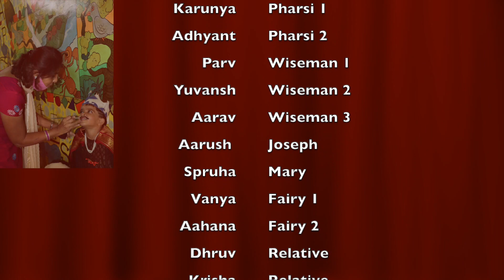CHRISTMAS PLAY 2021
The students of Tiger Cubs Prei School , have put up this play showing the birth of Jesus Christ .